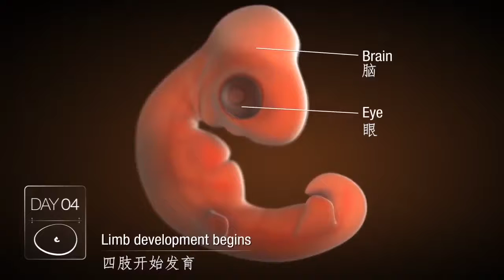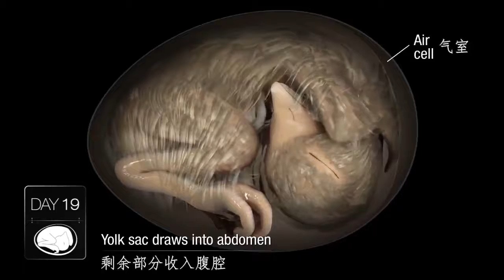Chicken farming | How an egg grows up to a chick? | Poultry growth | broiler, laying hens, breeder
We are Shandong Longchang Animal Health Product Co.,Ltd, professional in R&D natural feed additives for over 17 years. Runeon, its active ingredient-Bile acids, main functions are to protect liver and intestine health and maximum fat absorption. Runeon is widely used in poultry, swine, aquaculture, ruminant and pets.

On broilers:
1. Reduce feed cost by replace 30-50kcal ME.
2. Improve FCR by 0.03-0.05, shorten housing time by 1-2 days under same body weight.
3. Improve slaughter performance, increase weight on chicken legs and breast.
On layers:
1. Improve laying rate by 1-2%, prolong laying peak by at least 4 weeks.
2. Prevent and cure fatty liver, reduce mortality rate in late laying period.
3. Improve eggshell quality, reduce egg broken rate by 1%.
On piglets:
1. Improve crude fat absorption by 15-25%.
2. Improve daily weight gain by 8-12%, improve FCR by 5-8%.
3. Control trophic diarrhea.
On sows:
1. Improve milk quality, improve milk protein and milk fat by 30-40%.
2. Improve birth weight by 5% and weaned weight by 10%.
3. Detoxifify the liver, improve health condition.
On dairy cows:
1. Prevent and cure perinatal period fatty liver and ketosis, improve reproduction ability.
2. Improve energy negative balance, improve body health.
3. Increase milk production and milk quality.

Shandong Longchang Animal Health Product Co., Ltd.

Chickenfarming | How an egg grows up to a chick? | Poultry growth